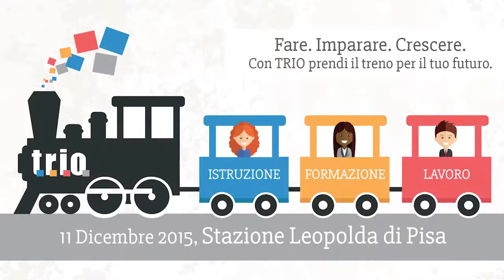Intervento di Cristina Grieco - Convegno TRIO 2015 "Fare. Imparare. Crescere."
Convegno TRIO 2015 "Fare. Imparare. Crescere. Con TRIO prendi il treno per il tuo futuro." Pisa, 11 Dicembre 2015
"Benvenuto" Cristina Grieco, Assessore all’Istruzione e Formazione Regione Toscana